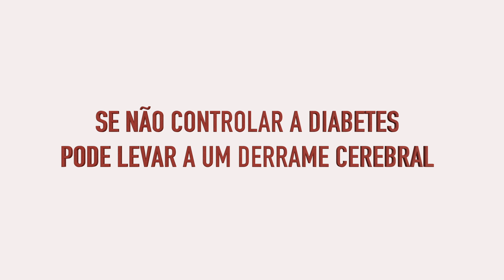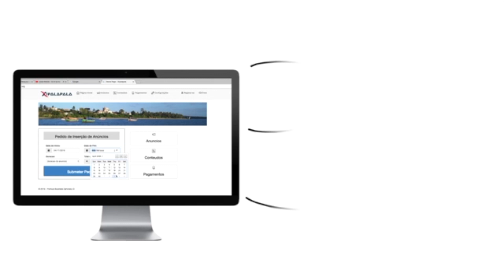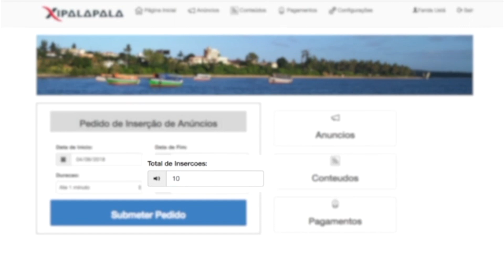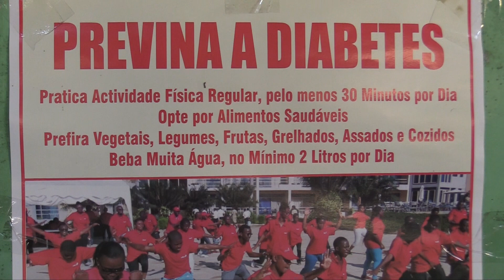h2nmoz – Saúde e Vida: Diabetes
A diabetes constitui um problema de Saúde pública. A Federação Internacional de Diabetes estima que, em Moçambique, mais de um milhão de quinhentas mil pessoas (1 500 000) são diabéticas. A mais comum é a do tipo 2. A Associação Moçambicana de Diabéticos (AMODIA) aponta que três (3) pessoas membros da agremiação perdem a vida mensalmente vítimas desta doença.

Certamente, o telespectador conhece alguém que tenha diabetes ou eventualmente tenha sido diagnosticado. E surgem muitas dúvidas de como lidar com a doença. O que sabe sobre diabetes? Que práticas podem lhe ajudar a controlar a doença? Nesta edição, contamos com a Drª Claída Domingos, Médica Especialista, que vai nos ajudar a esclarecer as dúvidas sobre o tema.

O programa é produzido pela equipa da h2n em parceria com o Mídia Lab. O Programa Para Fortalecimento da Mídia (MSP) é financiado pelo Governo dos Estados Unidos da América, através da sua Agência para o Desenvolvimento Internacional (USAID), e implementado pela IREX. h2n é uma organização registada localmente que foi, em 2017, desvinculada do MSP.